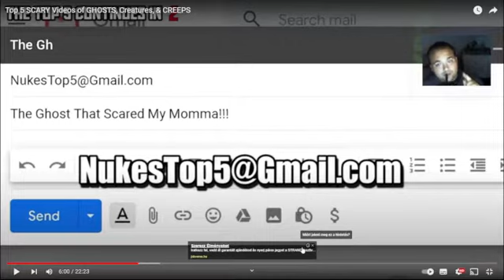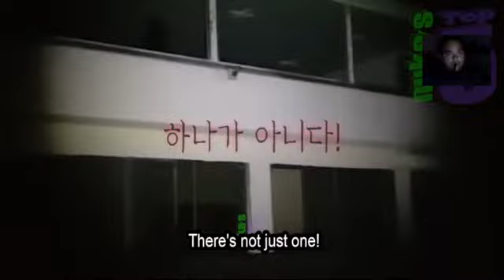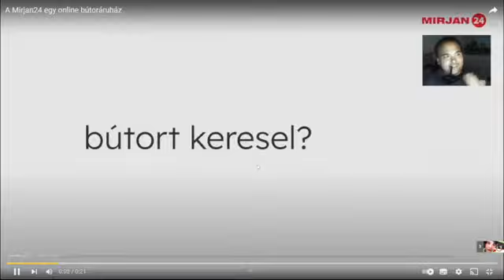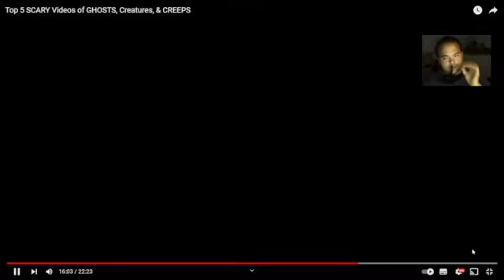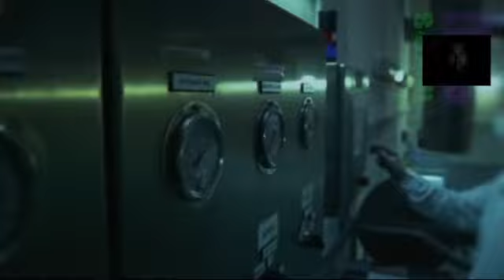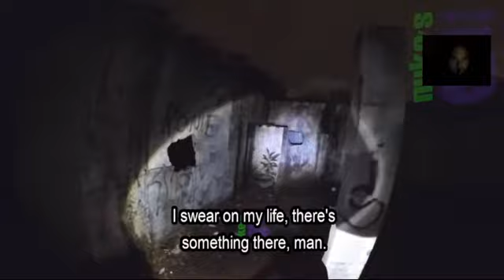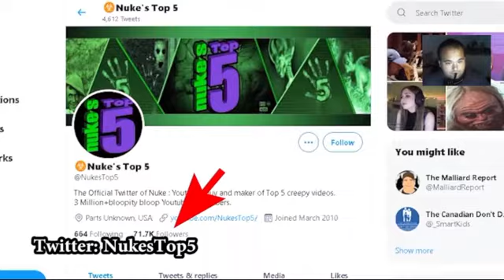SZELEM JÁRÁS VIDEJO ÉS FURCSA JELESÉG